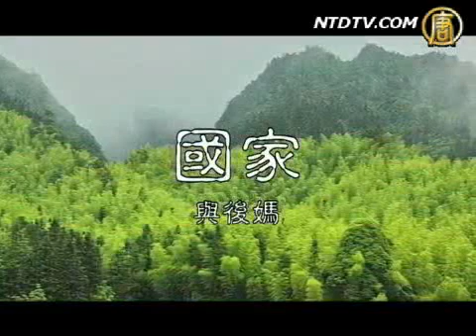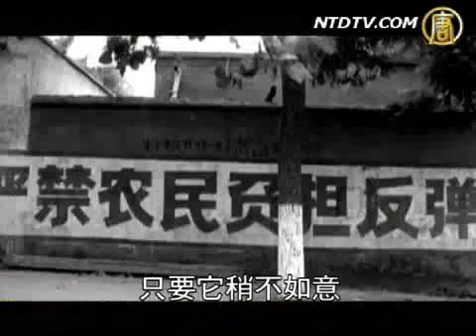《大陆新闻解读》第114期 变调主旋律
三等奖 库哈斯的玩笑开大了
二等奖 国家与后妈
一等奖 今天是国殇日